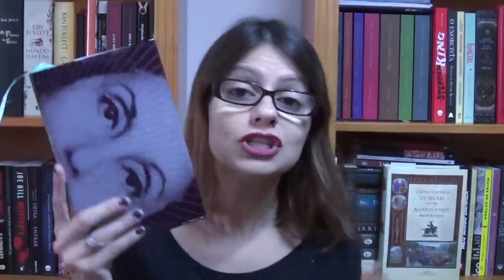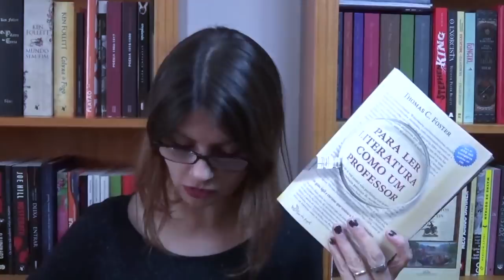Leituras da Semana: Shakespeare, Livros Cristãos e Faculdade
Olá leitores!

.Meu livro.

* Meu livro Amazon

Comprar Livros:

* KINDLE UNLIMITED

* BOX SHAKESPEARE - GRANDES OBRAS

* TODOS OS CONTOS - CLARICE

* O CÉU COMEÇA EM VOCÊ

* PARA LER LITERATURA COMO UM PROFESSOR